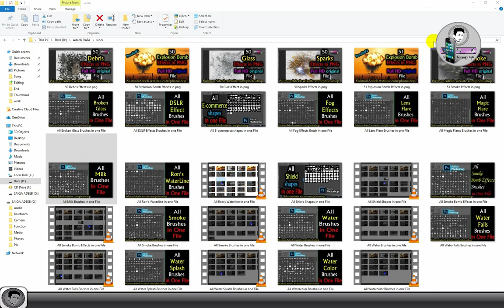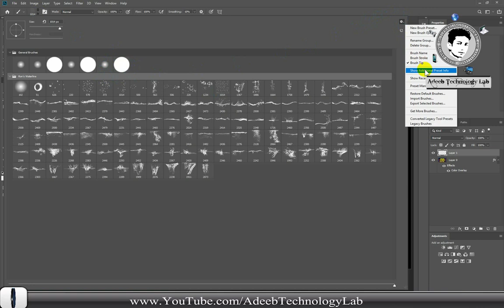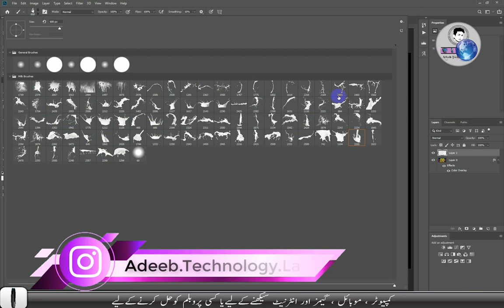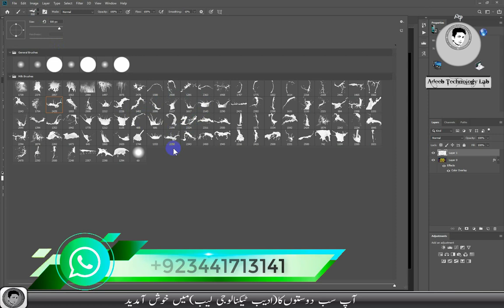All Milk Brushes in one File PhotoShop